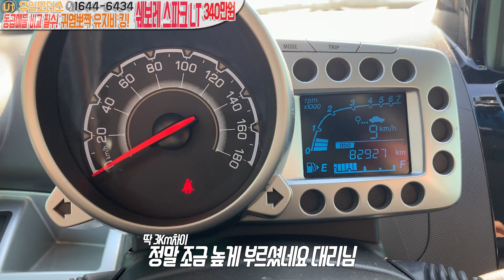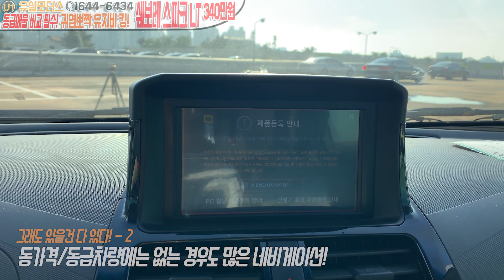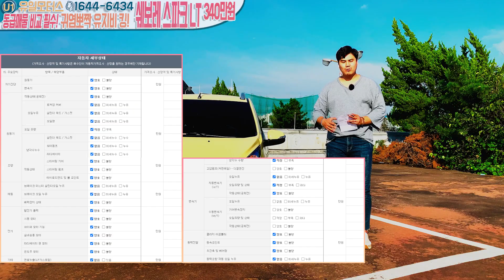2013 스파크 340만원(feat::경차 동급매물 착한가격 중고차는유일모터스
2013
경차 340만원